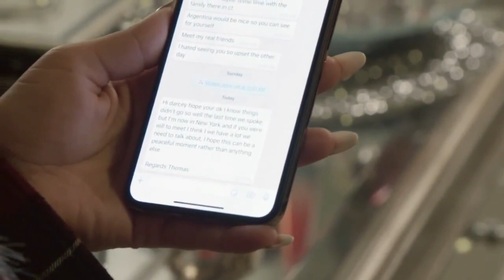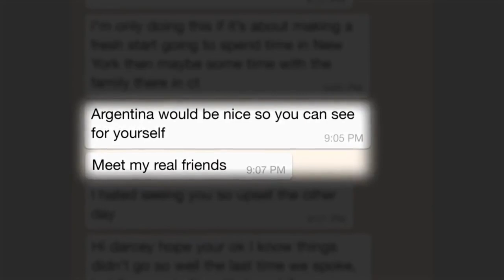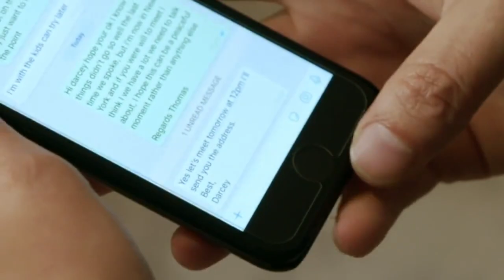Tom the liar - 90 day fiance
Does Tom really love Darcey or is it just an act to get more screen time?